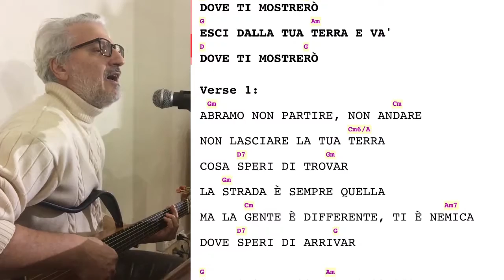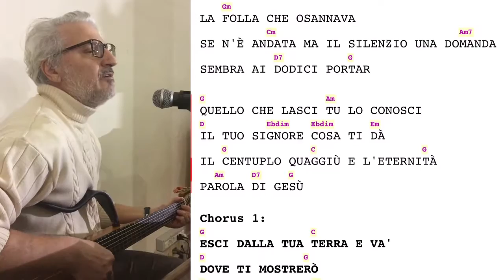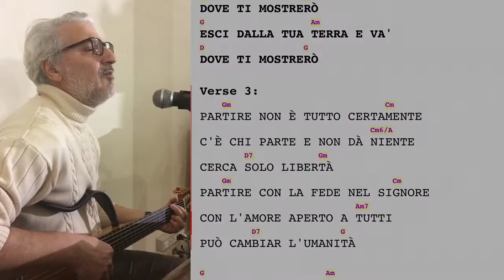Esci Dalla Tua Terra - Cocquion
Esci Dalla Tua Terra
di G. Cocquion